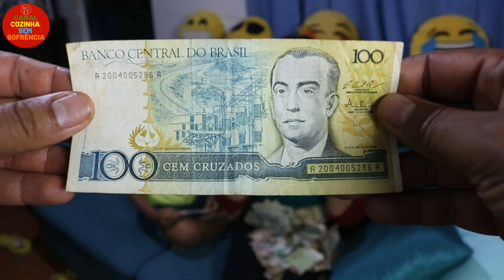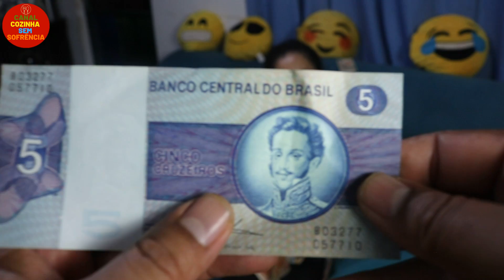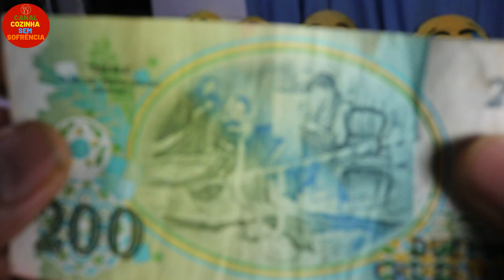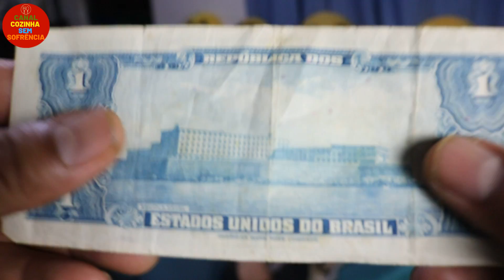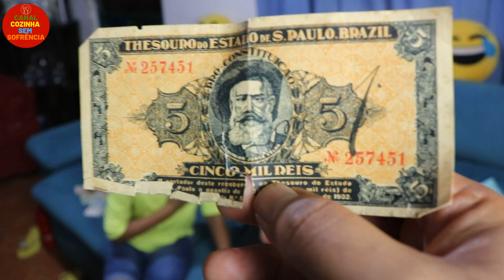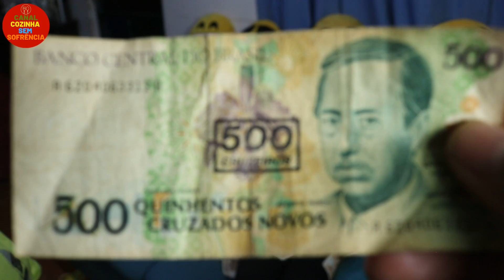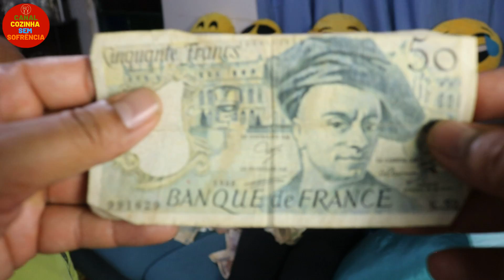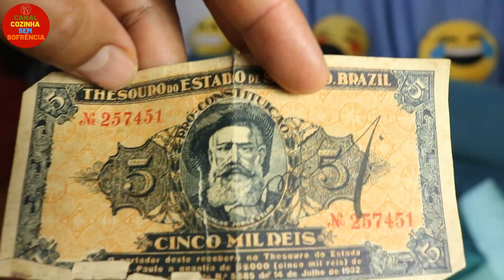COLEÇÃO DE DINHEIRO ANTIGO | NOSTALGIA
➜ Canal cozinha sem sofrência e um canal de variedades , sobre receitas ,dietas,modas ,viagens , maquiagem etc.
 Acompanhe nosso canal .

       Canal Cozinha Sem Sofrência

Que Deus abençoe o coração de cada uma de vocês 🙏🏿  ➡️➡️➡️➡️➡️➡️➡️➡️➡️➡️➡️

Valeu BUNITASSSS!!